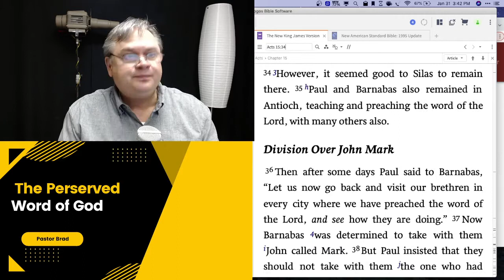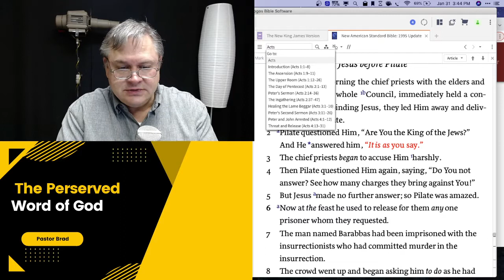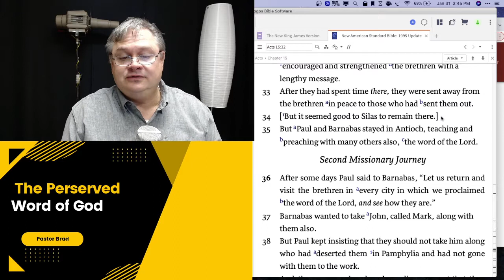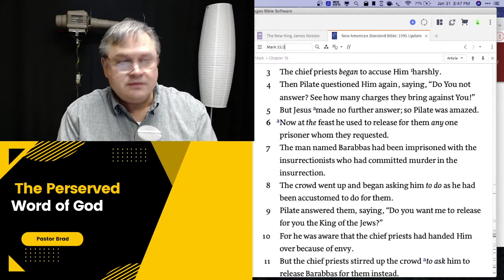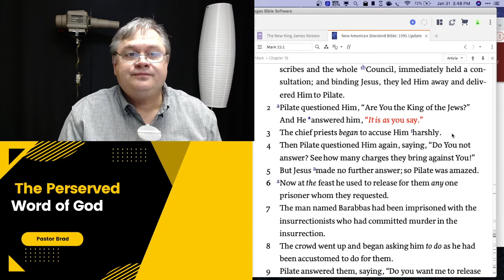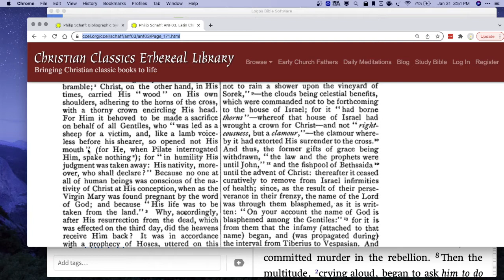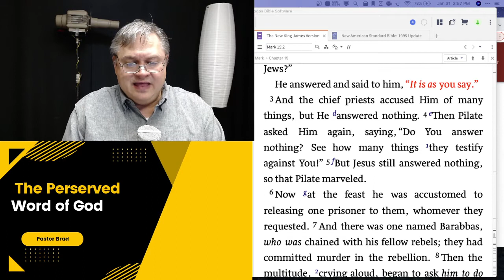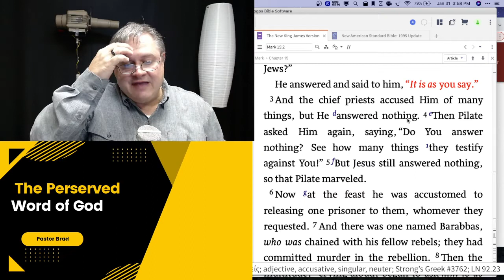Mark 15:3 He answered nothing, Response to David West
Modern Bibles leave this passage out wihtout footnote or comment.

I believe that God's word has been preserved by God (Ps 12:6-7) and is received by the church (1 Cor 11:23, 1 Cor 15:1-3). That it is why it is inerrant and infallible. (2 Tim 3:16 ). Modern Textual criticism is not (2 Peter 1:20 -21). God has preserved his word by commanding the church to share and spread the word (Col 4:16).